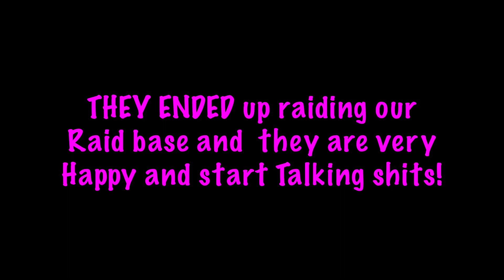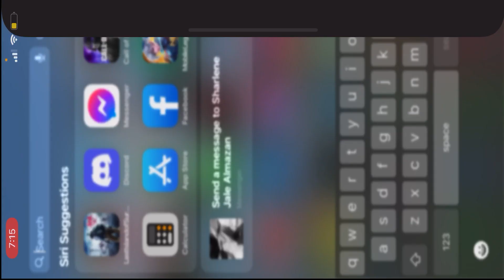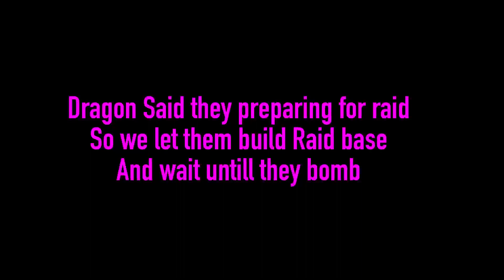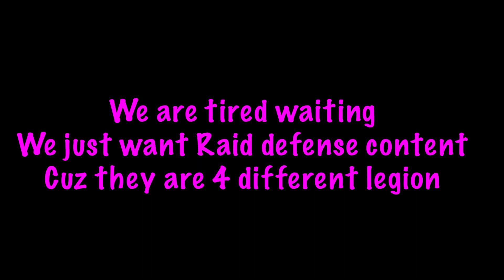Winning Against 4 Scared Legions |Last Island Of Survival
Whats Up Guys XieNick TV here im looking forward to show you some tactics and Gameplay about Last Island Of Survival